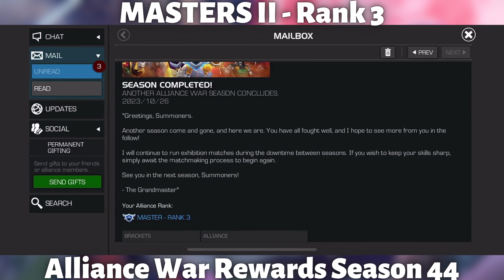Master 2 - Rank 3 - Alliance War Rewards season 44